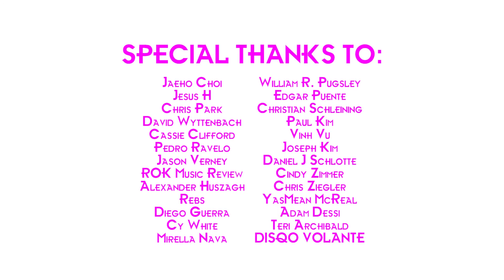Love X Stereo - Like a Waterfall in the Sky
Lyric video for 'Like a Waterfall in the Sky' by Love X Stereo off our new project "37".

Produced, written, performed by Love X Stereo
Recorded, mixed, mastered by Toby Hwang @ Love X Studio
Videography by Annie Ko
Special appearance: @DeeJay_thedog

Many thanks to our patrons and DeeJay who made it all happen!!!

Get the full experience of project "37"

Rescue puppies like DeeJay from Dog Meat Farms

'Like a Waterfall in the Sky' lyrics:

Free your emotions
Time to close your eyes
Lose your focus
As you fall asleep tonight

저 하늘에 떨어지는 폭포처럼
저 하늘에 불타는 구름처럼

Sleepless ocean
Waving through your eyes
Splash down your senses
Like a waterfall in the sky

Good bye
Good night

Love X Stereo - Like a Waterfall in the Sky | (C) 2017 Love X Stereo